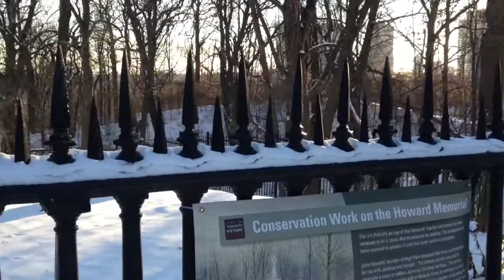Tumba do arquiteto 2015 neve